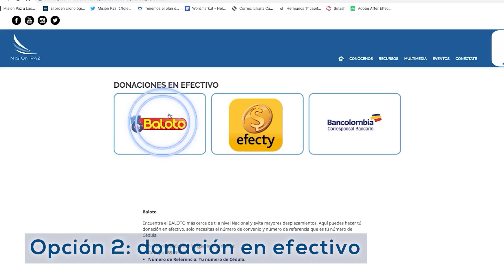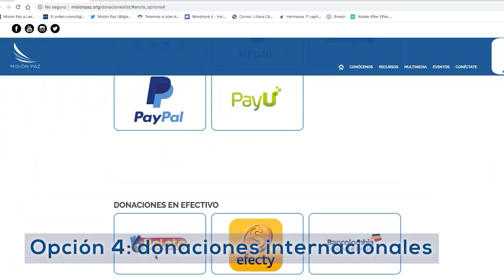19 Agosto | Celebración de Adoración - Tema: El llamado es tuyo - Misión Paz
Kelly Rodriguez

Con tu donación apoyamos los más de 14 programas de nuestra Fundación Misión Paz que beneficia a niños y personas de la tercer edad en estado de vulnerabilidad.

🔴 HORARIOS EN VIVO 🔴
( Hora Colombia  🇨🇴 )
Lunes - miércoles y viernes 8:00pm - Noches en Familia
Martes - viernes: 5:00am - Celebración de adoración
Jueves: 5 y 7 pm - Celebración de avivamiento
Sabado:
8:00am - Ayuno
4 y 7 pm - Celebración de Jóvenes
Domingo:
7, 9:15, 11:30am y 4pm - Celebración familiar y experiencia Misión Paz Kids